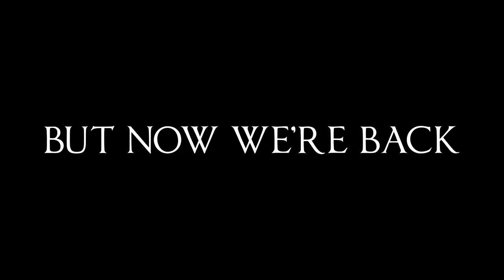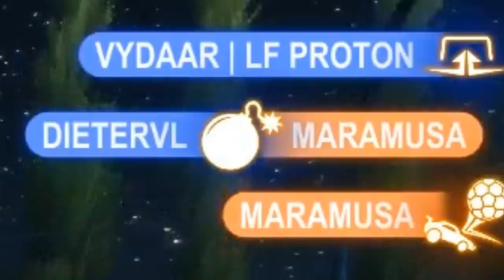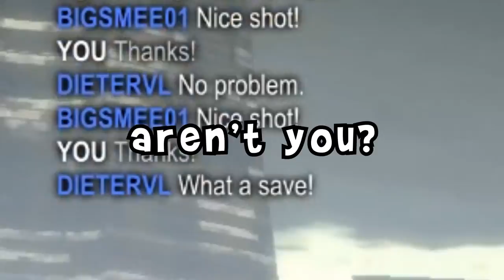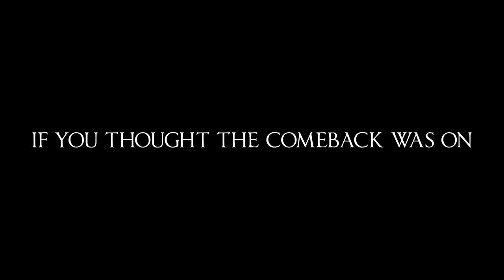The Banter Bros Vs. Rocket League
Almost a year since the last episode, they have risen. They are back. And the whole world groans once more.

With this episode, I'm officially rebranding the series. Formely known as "Two Idiots...", the series is now titled "The Banter Bros Vs. ...". This change is because there are a bunch of YouTube videos and series with the "Two Idiots" title, and because "Banter Bros" sounds awesome and is unique. It perfectly captures the shenanigans of this duo.

Other Music Used (as gags):
So Close Yet So Far - Hoobastank
Adventure Time - Music Predators
Tequila (JRabbit Bootleg) - The Champs
It's Tricky - Run DMC
Yakety Sax (Benny Hill Theme) - Boots Randolph
All Star - Smash Mouth
It's Tricky (DJ Fresh Remix) - Run DMC
Sunshine, Lollipops and Rainbows - Leslie Gore
We Are Living For Metal - Hellish War